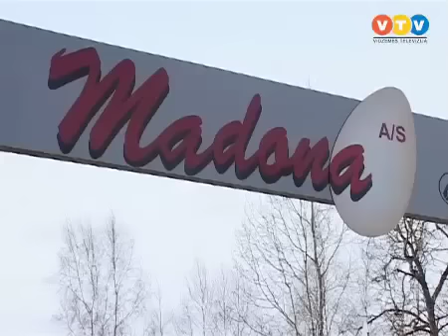Olu ražošana A/S Madona